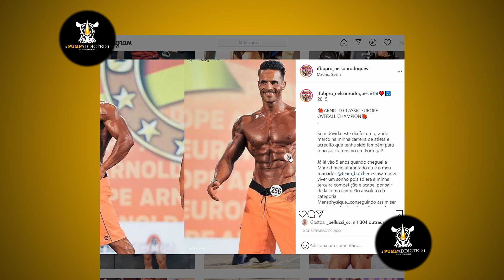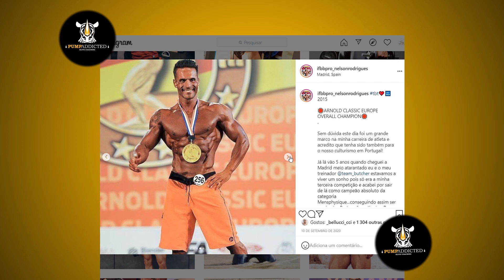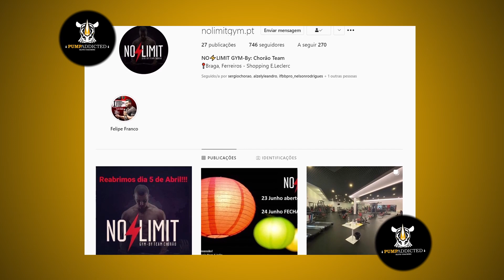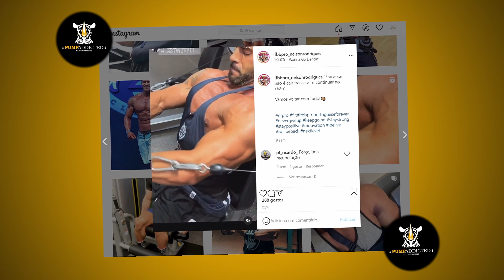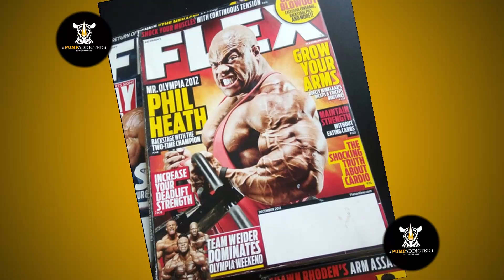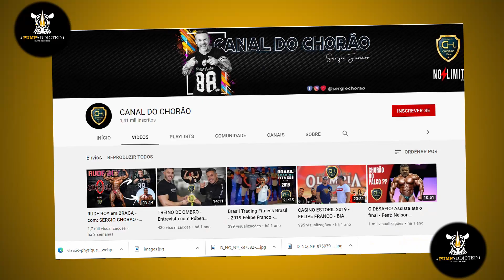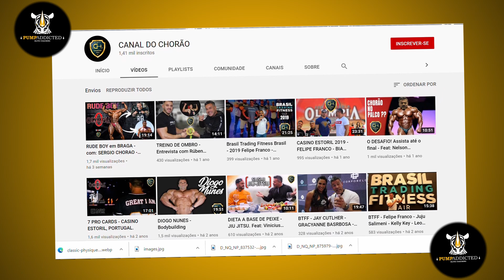Sérgio Chorão e Nelson Rodrigues: Explosão do Fitness no Brasil, IFBB Pro | Conversas de Elite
Conversas de Elite com Sérgio Chorão - empreendedor e atleta - e Nelson Rodrigues - primeiro pro card português. O que mais te marcou nesta entrevista? Quem é que gostavas que fosse o próximo convidado?

02:18 - Distúrbios de Sono
12:47 - Explosão do Fitness no Brasil